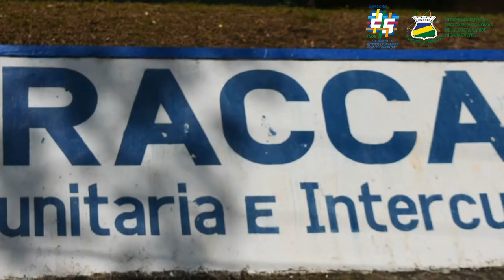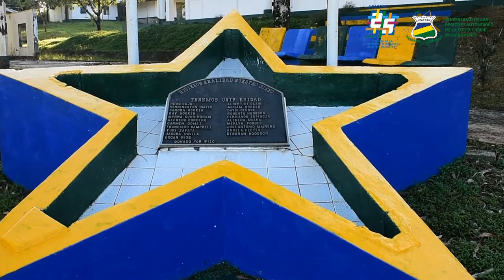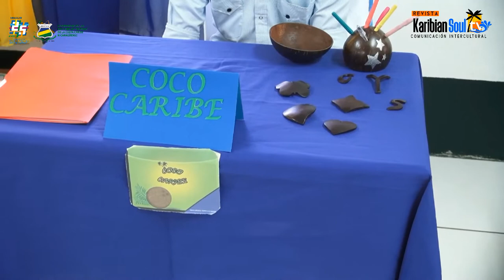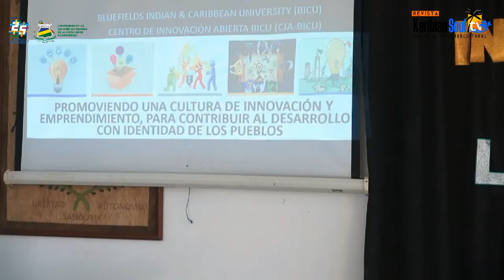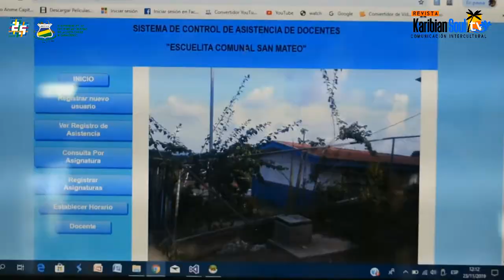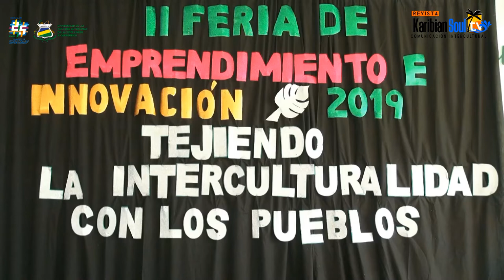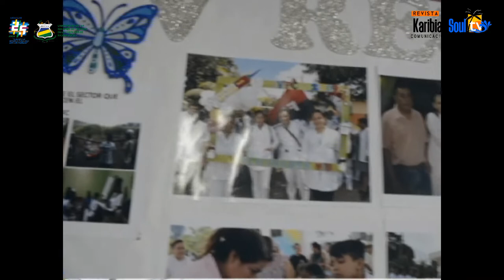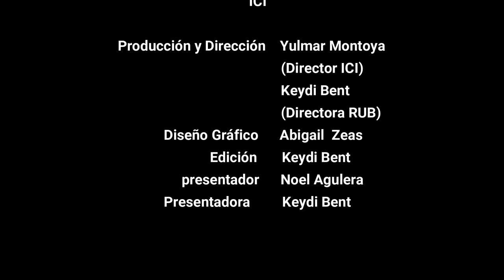41ª Edición de la Revista Karibbian Soul TV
Para el dia de hoy te traemos la 41ª edición de la revista de comunicación intercultural Karibian Soul Tv, la que te brinda reportajes especiales, informaciones y mucho más. En esta ocasión conoceremos la experiencia del estudiante colombiano Daner Ramos que cursa el segundo año de la Licenciatura en Medicina Intercultural de URACCAN recinto Bilwi.

25URACCAN "Tejiendo la interculturalidad con los pueblos"

*Te invitamos a verla todos los sábados

desde nuestra página

Rosita Visión Canal 7 (10 AM)

Bilwi - Canal 5 (10 AM)

Siuna - Telesiuna Canal 28 (6 PM)

Nueva Guinea - Canal 17 (Sábados & Domingo 1 PM - 1:30 PM)

Bluefields - Canal 5 (A través de Noti5) Martes 7 pm

Revista Karibian Soul Tv 🌴☀ 🎥🌊Los Sábados a partir de las 10:00 AM